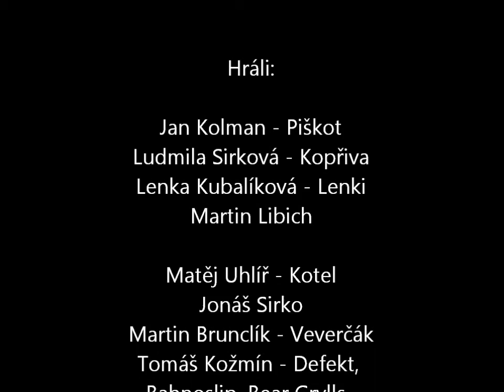Stavění tábora 2012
Jak se staví tábor v méně než šesti minutách? Takhle...